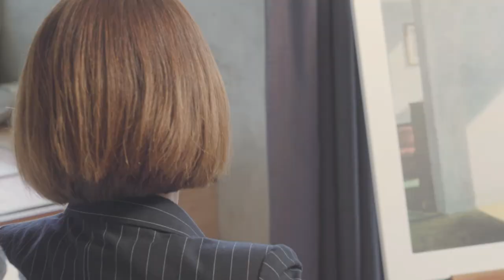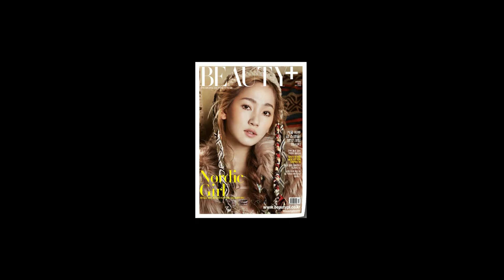[뷰티쁠] 9월호 뷰잘남녀의 신상 TV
뷰잘남녀의 신상 TV
매달 신상 12 기사에 소개되는 제품 중 3개를 선정해 뷰티쁠 에디터 박정인과 메이크업 유튜버 레오제이가 낱낱이 평가한다.

ITEM 1 아베다의 툴라사라 오일&브러시
스킨케어 제품도 잘 만든다는 것을 입증한 아베다의 야심작. 은은한 아로마 향의 페이스 오일과 얼굴의 혈액순환을 돕고 각질을 제거하는 마사지 브러시까지 선보였다.

ITEM 2 나스의 나스시스트 치크 팔레트
블러셔와 하이라이트, 셰이딩까지 할 수 있는 4가지 컬러의 치크 팔레트가 출시됐다. 고급진 색감과 2-way 텍스처로 내가 원하는 치크 메이크업을 할 수 있다.

ITEM 3 메이크업 포에버의 아티스트 루즈
46컬러로 출시된 거대한 립스틱 컬렉션. 소비자를 위한 웨어러블한 컬러부터 아티스트들을 위한 기상천외한 컬러까지! 입술에 쫀쫀하게 밀착되는 사용감과 또렷한 발색이 특징.